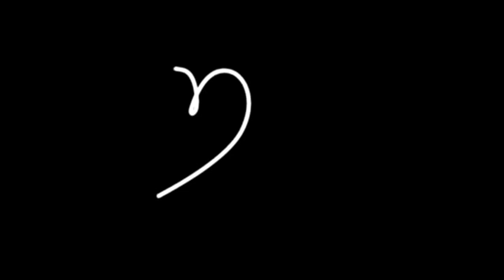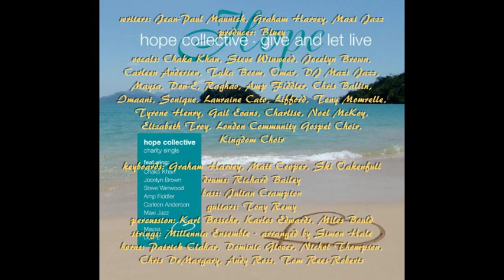Hope Collective {Chaka Khan, Steve Winwood} ~ Give And Let Live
2005

Today's Chaka Music Memories Track: Give & Let Live. @Incognito_world thank u so much 4 asking me 2 participate in this!  ~ Chaka Khan, Feb 2014